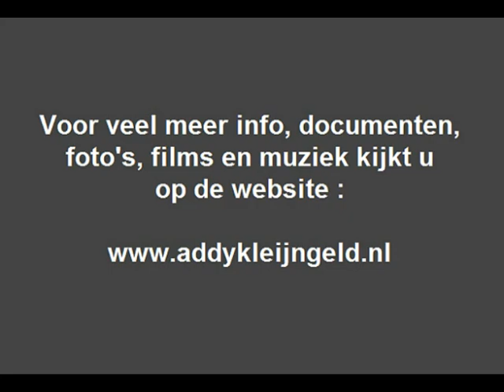Lia Dorana - Poezenlied ( 1965 )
Beppy van Werven ( 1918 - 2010 ) maakte onder haar artiestennaam Lia Dorana grote furore als cabaretière, zangeres en actrice. Speelde bij Wim Sonneveld, maar ook met Wim Kan, zong in musicals, trad op voor radio, televisie en het grote toneel.

Maar werkte ook met Wim Ibo samen voor de VARA radio, en dan met name bij : " De familie Doorsnee " ...

Ook verscheen er aardig wat werk van haar op grammofoonplaat, onder andere bij  CNR waar in elk geval een langspeelplaat, een EP en een single werden uitgegeven.

Van een single uit 1965 met plaatnummer UH 9770 ( zie platenlabel ) is hier het nummer : " Poezenlied " geplaatst.

Tekst : Annie M.G. Schmidt
Muziek : Cor Lemaire

Jaar van opname en uitgave : 1965

Uitgave : CNR grammofoonplaten

Plaatnummer : UH 9770 ( zie label )

Begeleiding : Combo Peter Nieuwerf

Geluidstechnicus : Luc Ludolph

Produktie en opnameleiding : Addy Kleijngeld